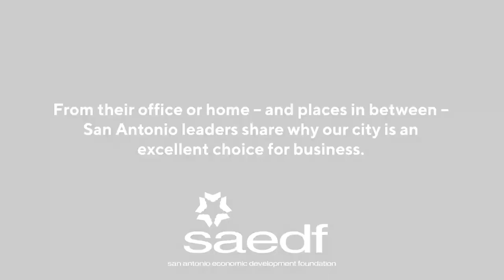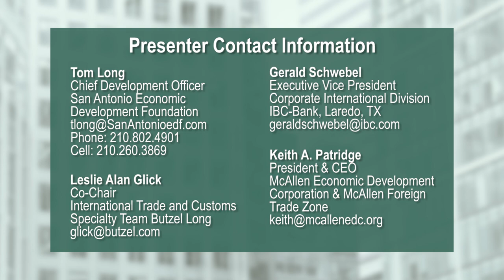Shaping South Texas: The Future of Commercial Real Estate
Our Conference Commercial Tour went virtual! In the spirit of what would have occurred in San Antonio, our South Texas Commercial Association of REALTORS® took us through a tour of different perspectives, highlighting voices from international trade, economic development, and finance. STCAR’s esteemed panel of speakers examined the USMCA’s impact on real estate, trends in commercial sectors, and forecast of future market advantages.